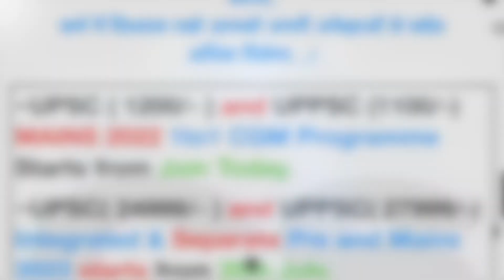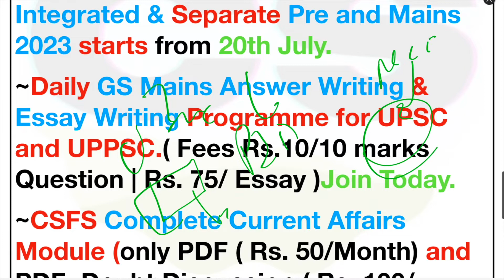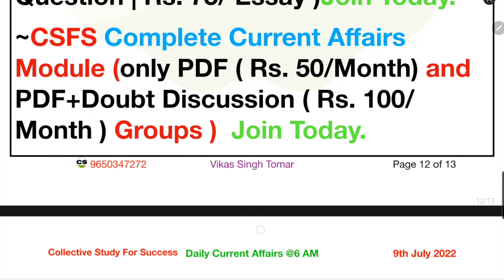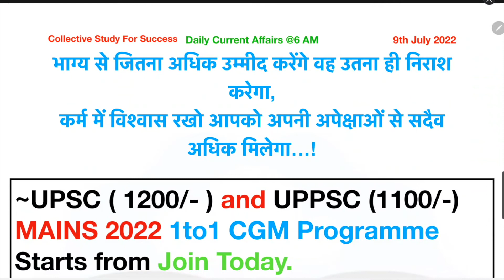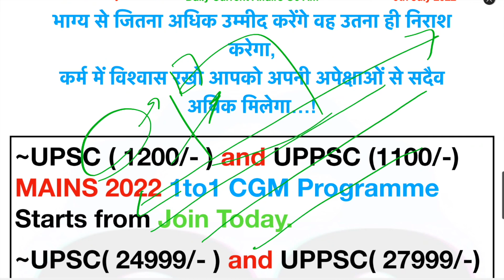CSFS PAID COURSES 2022 and 2023 by Vikas Tomar 24x7 Guidance and Mentorship Programme UPSC UPPCS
UPPCS Mains 2022 के लिए Free guidance Essay GS Answer writing Test series Strategy for all by CSFS

UPSC Mains 2022 के लिए Free guidance Essay GS Answer writing Test series Strategy for all by CSFS